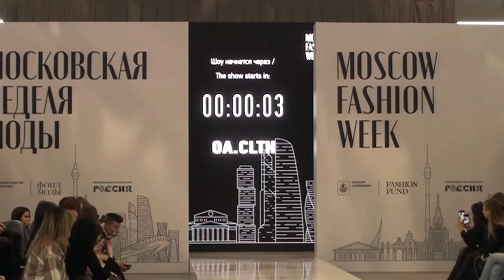Московская неделя моды.ВДНХ. Показы 2 марта 2024 года.OA Clth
Тем временем на площадке Международной выставки-форума "Россия" невероятный ажиотаж: все места заняты, залы переполнены, а восторженные отзывы посетителей говорят сами за себя.

Сегодня свои коллекции представили семь российских брендов из самых разных уголков страны: KUZMA by Natalia Kuzmenko (Владивосток), Svetlana Badanina (Лысьва), IVANOVA (Сочи) , IMSAY studio (Городец), LeNeS brand (Нижний Новгород), EFR FASHION (Челябинск) и OA. CLTH (Самара).